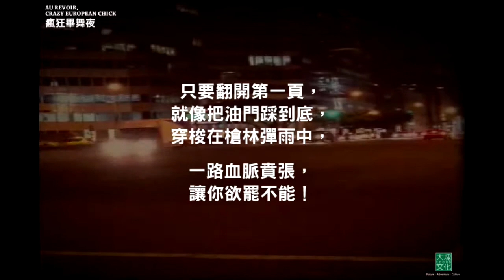最扯的畢業舞會‧最危險的舞伴‧最衰的高中少年《瘋狂畢舞夜》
這種告別高中生涯的方式實在太屌了！
即將搬上大螢幕！

《瘋狂畢舞夜》
喬‧施瑞柏 Joe Schreiber ◎著
吳俊宏 ◎譯

畢業舞會就在今晚。

在此之前，派瑞只擔心兩件事，一是搞不搞得定大學入學的申請，二是能不能讓他的樂團有機會在紐約這個大蘋果嶄露頭角。可是老天似乎想在他告別青春歲月的關鍵時刻，來玩個大的。戈碧是住在他家的立陶宛交換學生，他媽一聲令下，硬是要他把悶不吭聲的怪咖戈碧帶去參加畢業舞會，派瑞這才發現麻煩大了。

他大概沒料到，後頭的麻煩還真不是普通的多。

戈碧並非那個外表不起眼的交換學生，事實上她有特別任務在身，天亮前，她必須親手把五個人送上黃泉路，就算派瑞抵死不從也由不得他。於是，在高中生涯即將結束的那一晚，派瑞成了國際美豔殺手的司機兼助手，穿著畢業舞會的體面燕尾服，開著老爸心愛的豔紅積架跑車，在深夜的曼哈頓神出鬼沒，捲入一場場驚心動魄的危險場景。一路上，除了高中校園裡的小混混之外，還得應付俄羅斯來的黑幫老大，槍林彈雨中，連年少的憂鬱都不知往哪擺，而這一切，都要感謝那位差點害他連怎麼死的都不知道的美麗異國女人。

閱讀《瘋狂畢舞夜》，就像把油門踩到底，穿梭在槍林彈雨中，一路血脈賁張，只要翻開第一頁，絕對讓你欲罷不能。